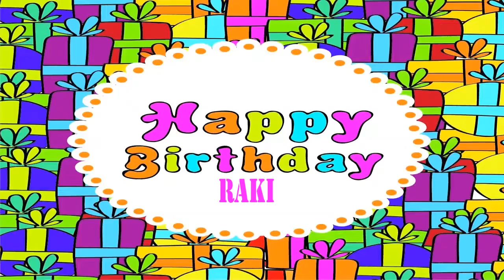Raki Birthday Wishes & Mensajes